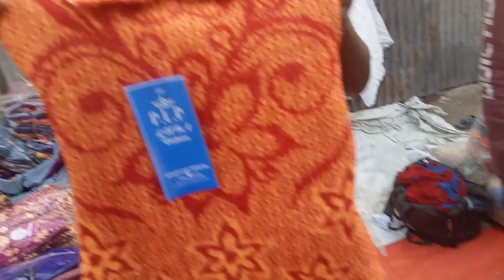শীতের পোশাকের বৃহত্তম পাইকারি মার্কেট